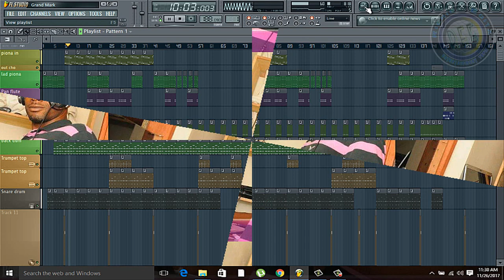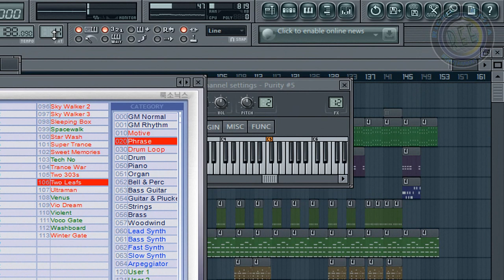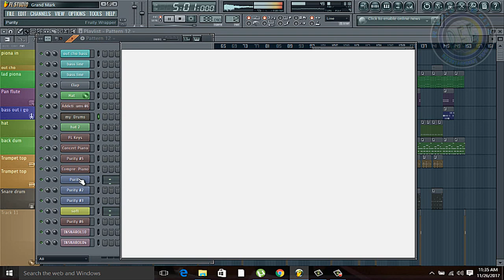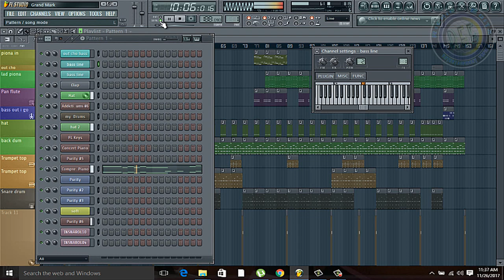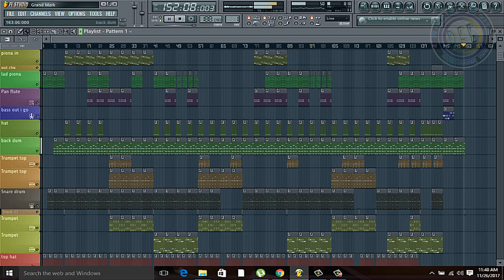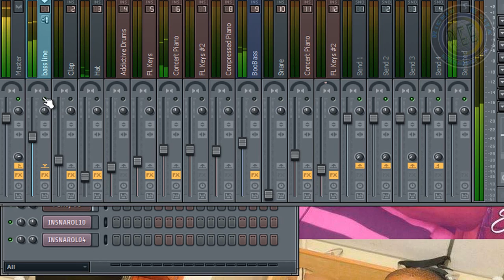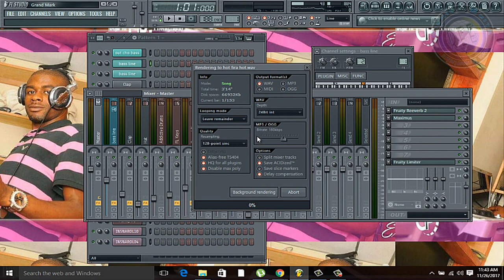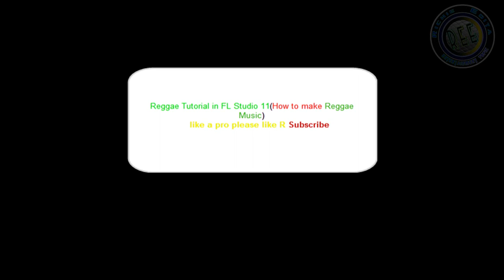Reggae Tutorial in FL Studio 12 & 11(Grand Mark Riddim)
Grand Mark RIddim Reggae Tutorial in FL Studio 12 & 11